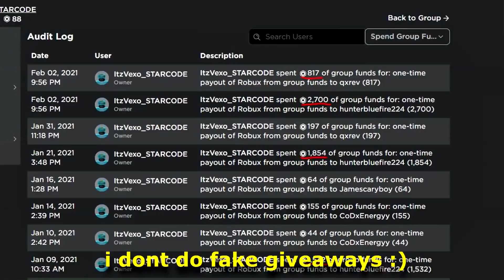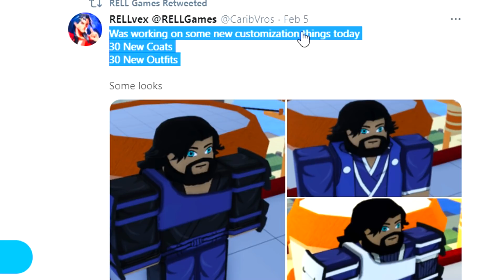ALL NEW 7 SHINDO LIFE CODES! *FREE SECRET SPINS* (Shindo Life Codes) ROBLOX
ALL NEW 7 SHINDO LIFE CODES! *FREE SECRET SPINS* (Shindo Life Codes) ROBLOX In this shindo life codes video I covered every single code that is working that gives you free spins!